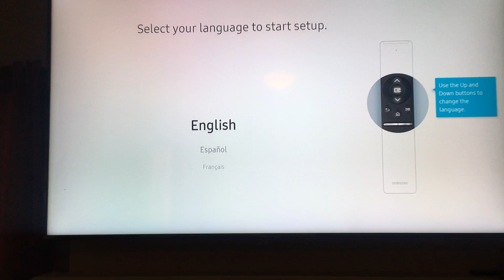Montage de télévision au mur by Dave Song - Cameroun Demenageurs - Africa Furniture experts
Installation d'un support mural pour écran plat - installation d`un support de télévision by Dave Song - Cameroun Déménageurs & Movers by Dave Song - Douala - Yaounde Cameroun Moving company

assembleur de meubles /
installateur de meubles

Déménageurs - Douala & Yaoundé - National, Regional ét local déménagements Au Cameroun. Déménagements de particuliers ét d'entreprise - Cameroun Moving company